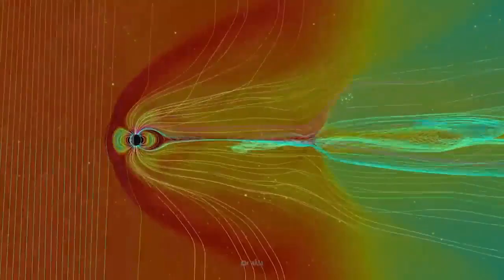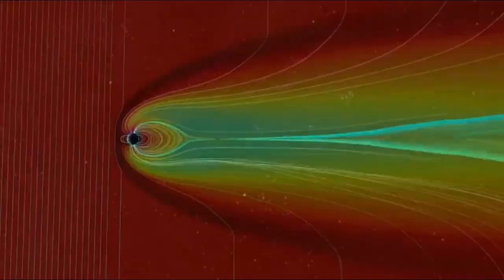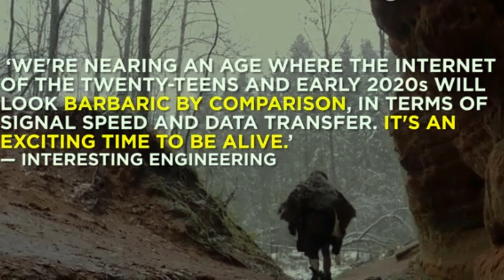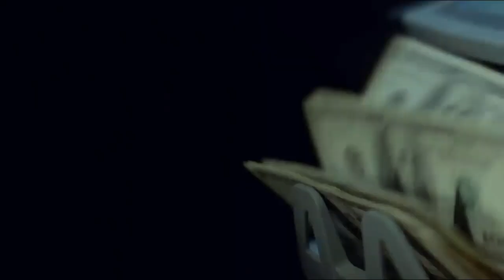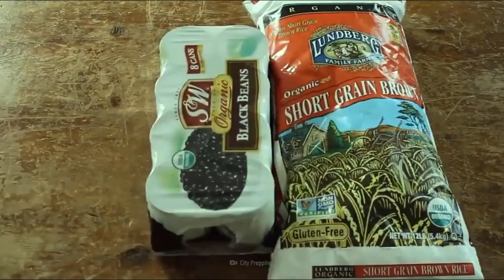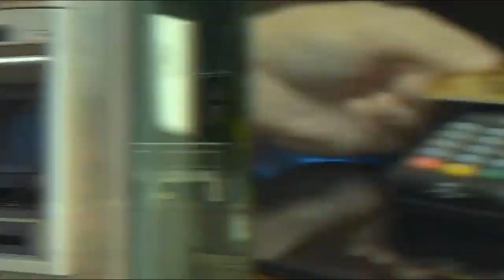SolarStorm warning, Are you ready for it? Be attentive منرجم للعربيه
Solar flare is normal to be here by the sun, but what will happen if we have a very strong Solar Storm? can we deal with the consequences? are we ready? what we should do in case earth is hit by a powerful super solar storm??? منرجم للعربيه